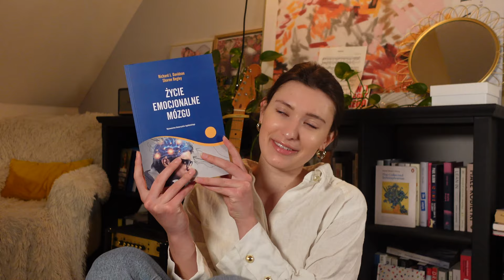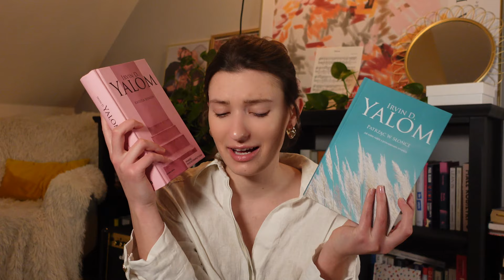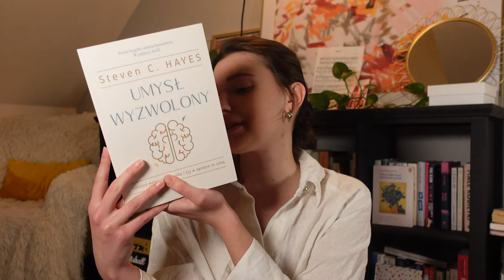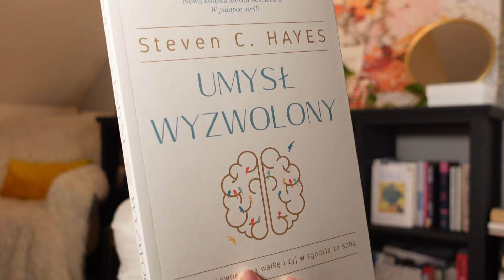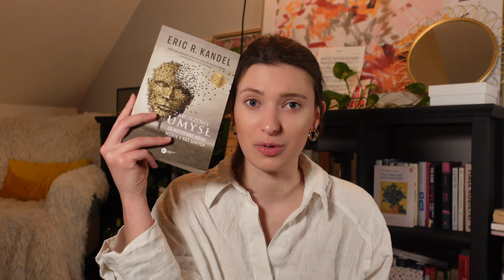Emocje, trauma, psychoterapia +15 nowych książek psychologicznych 📖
Zapraszam na nowy chillowy haul książkowy :)